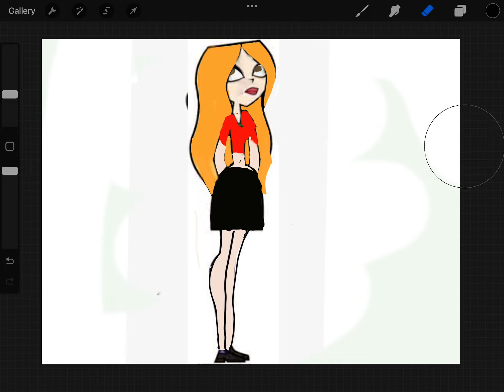Tell me if you want more ( sry it is short)